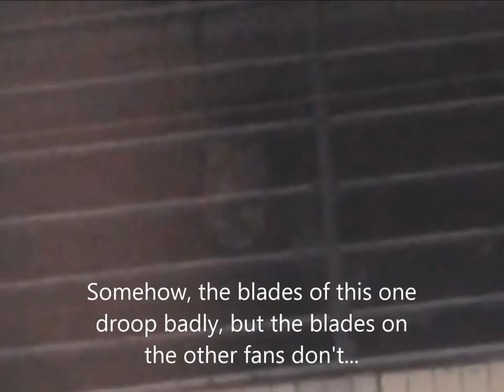SMC brand K56 ceiling fans in an abandoned building (PHOTOS)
Any mean or nasty comments (or bullying) WILL be deleted.

Description from original video (with edits):

You might find it easier to see the fans here instead of the other video.

It's sad to see how nobody took the trouble to save the fans. Although, the building could've been vacated during a fire or something, so maybe they had no choice but to leave the fans and other fixtures behind.

Part of this building is still being used- restrooms, etc.

I am from the Philippines, but right now I live in Hong Kong, SAR of China. Most of my videos are taken in Hong Kong, unless the description, etc says otherwise. I am interested in fans of any kind, usually ceiling fans, ventilation, and other mechanical fans.

Re-using my videos: If the video is set to creative commons, you can re-use/duplicate the video, but please let me know first if you want to duplicate the video outside of YouTube. However, if it's not set to creative commons, please don't duplicate it, because the video is probably not set to creative commons for a reason. This is usually because the video might have been taken in a store, restaurant, etc, where the owners might want a video up on YouTube that anyone can use.